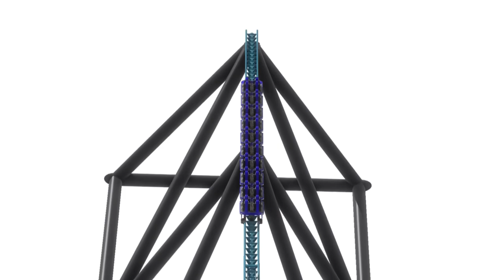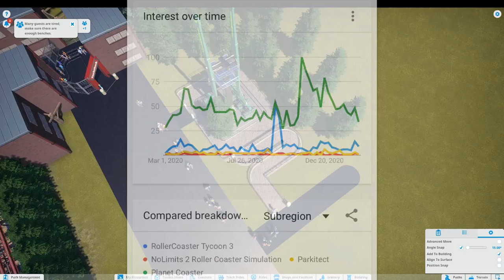What Is The Best Coaster Game Out There?